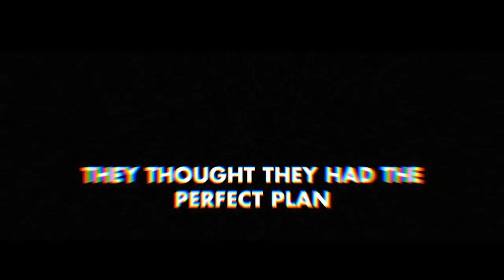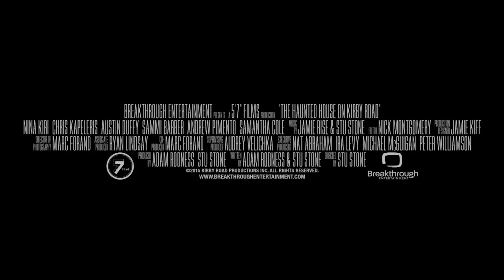THE HAUNTED HOUSE ON KIRBY ROAD Trailer (2016) Horror Movie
The Haunted House on Kirby Road Trailer - 2016 Horror Movie starring Sammi Barber, Nina Kiri and Colin Price

About The Haunted House on Kirby Road:
A group of 20-somethings set out to discover if an urban myth of a haunted house holds any truth.